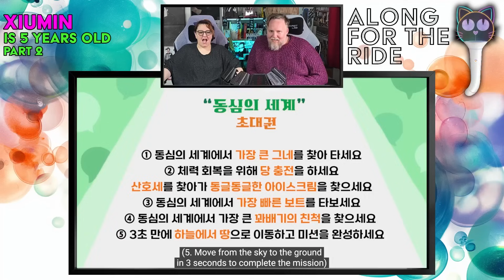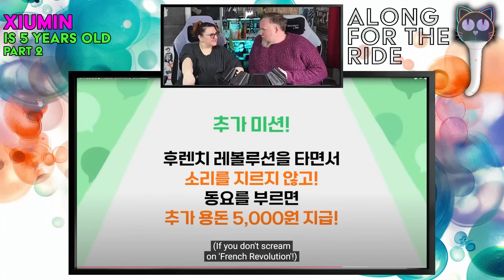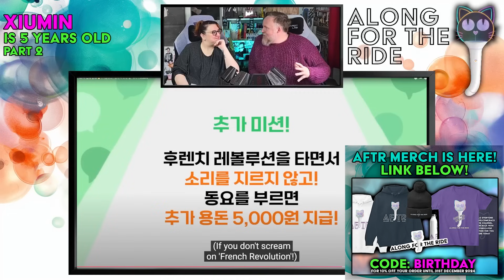Xiumin is 5 Years Old - Part 2 - UK K-Pop Fans Reaction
Hello everyone and welcome back to the channel. We're back with another K-Pop reaction for you here today!

Today, we're diving into Part 2 of "Xiumin is 5 Years Old," where Xiumin finally gets to enjoy his trip to Lotte World after being quizzed in Part 1. This episode follows his fun-filled day at the popular resort, complete with exciting rides, heartwarming moments, and hilarious challenges. Of course, Xiumin isn't off the hook completely—he faces missions that test his courage and determination. His bright personality and warm heart make this adventure an absolute delight to watch!

If it's your birthday, Happy Birthday. We'll see you at the next one!